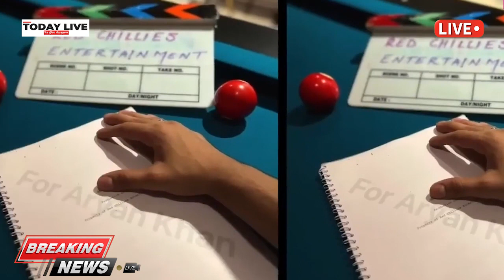Aryan Khan पाकिस्तानी एक्ट्रेस को डेट कर रहे हैं,तस्वीरों ने खोल दी रिश्ते की पोल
बॉलीवुड के किंग Sharukh Khan के शहज़ादे Aryan Khan भले ही अभी तक फिल्मों में हीरो नहीं बने हों लेकिन लगता है कि हसीनाओं के दिल में वो जरूर बस गए हैं..तभी तो इस समय अगर गॉसिप्स के गलियारों में किसी बात की सबसे ज्यादा चर्चा हो रही है...तो वो है आर्यन के चोरी-छिपे इश्क की...जी हां..जहां हाल ही में, ऐसी खबरों ने बज्ज बनाया है कि शाहरुख़ के बेटे दिलबर गर्ल नोरा फतेही को डेट कर रहे हैं..तो अब उनके इश्किया के तार पाकिस्तानी एक्ट्रेस के साथ जोड़े जा रहे हैं...